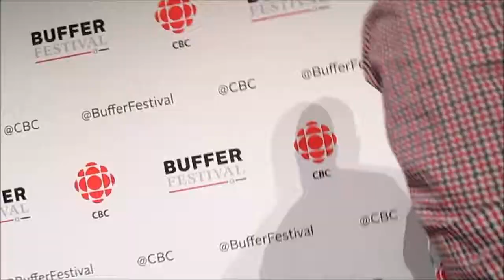Buffer Festival - Day 2 - Part 1 - Shay Carl - Hosted by Charles Trippy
This is Shays Screening and the meet up on day two. I've split day 2 up into 3 parts as Behind the Scenes & the Gala were all happening on this day and I didn't want to cut down the commentary from Shay's screening or the Behind the Scenes one later. :)

YouTube’s family man, American vlogger Shay Carl and his family share their daily lives with the internet. Hosted by friend and fellow vlogger Charles Trippy,